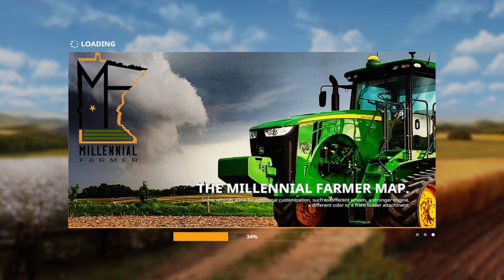Farming Simulator 19 MILLENNIAL FARM SAD DAY FOR GOODBYES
FS19 MILLENNIAL FARM SAD DAY FOR GOOD BYES